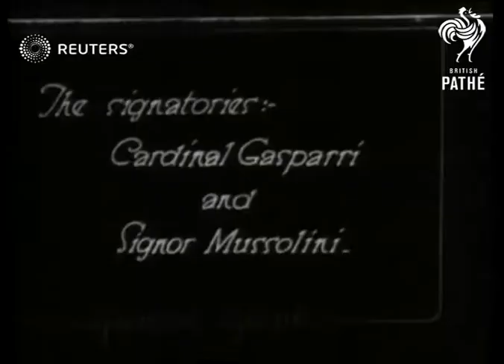Lateran Treaty signing in Rome / Pope Pius XI blesses crowds outside St Peter's Basilica (1929)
Signing of Lateran Treaty in Rome. Pope blesses the people at St. Peter's.

Full Description:

SLATE INFORMATION: Pope becomes a King

ITALY: Rome:
EXT / INT
Papal flag flying / Cardinal Pietro Gasparri and Benito Mussolini at signing of Lateran Treaty / Mass crowds of people gathered in St Peter's Square, a sea of black umbrellas / Pope Pius XI on balcony of St Peter's Basilica as blesses the crowds of people below
Background: Signing of Lateran Treaty in Rome. Pope blesses the people at St. Peter's.